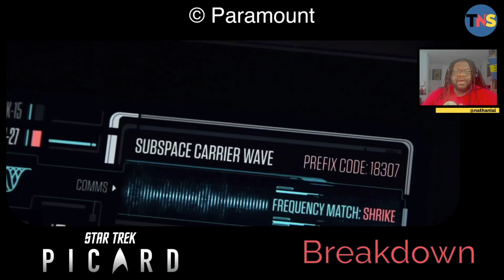Star Trek: Picard S3E7: "Dominion" Review & Breakdown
Nathan reviews and does a spoiler breakdown and discussion of Star Trek: Picard Season 3, Episode 7, “Part Seven: Dominion,” written By Deborah Kampmeier and directed by Jane Maggs.

00:00 Introduction
00:28 Review
01:55 Rating
02:21 Spoiler Breakdown
03:55 Act I
04:31 Scene II
06:09 Scene III
06:26 Scene IV
06:55 Scene V
07:23 Scene VI
07:53 Act II
08:45 Scene II
09:16 Act III
10:51 Scene II
10:58 Scene III
12:13  Act IV
12:40 Scene II
13:12 Scene III
13:36 Scene IV
14:03 Scene V
14:19 Scene VI

Spoiler-Free Summary (Logline):
Crippled, cornered, and out of options, Picard stages a gambit to trap Vadic and reveal her true motive – a gamble that puts the Titan in the crosshairs and forces Picard and Beverly to question every moral code they’ve ever held.

Our Rating System:

1 "Dumpster fire.”
- A waste of time that might make you so depressed you don't want to talk to anyone.
2 "Drunk Watch."
- A film only suitable for inebriated viewing with friends.
3 "Hate Watch."
- A film that annoys you so much you must complain on a group chat to friends.
4 "Couch Co-op."
- A film that's perfect for a casual lazy night on the couch with your best friend.
5 "Game Night."
- A film that's perfect for a fun night in with a group of friends if you have other activities planned.
6 "Date Night."
- A film that won’t ruin a special evening with your significant other but you won’t revisit.
7 "Dinner Party."
- A film worth watching and dissecting with friends at home over good food and good wine.
8 "Road Trip."
- A film that's so good that it's worth a road trip with friends to the theaters to enjoy.
9 "Movie Marathon."
- A film that's so exceptional friends will theater-hop with you to see it multiple times.
10 "Theater Rental."
- Invite the neighborhood! A film that transcends its medium and becomes a must-see event.

Cast & Crew
* Written By: Deborah Kampmeier
* Directed By: Jane Maggs
* Cast
 * Patrick Stewart as Jean-Luc Picard
 * Jeri Ryan as Commander (Hanson) Seven of V Nine
 * Michelle Hurd as Raffaela Musiker
 * Ed Speleers as Jack Crusher

 * Gates McFadden as Beverly Crusher
 * Marina Sirtis as Deanna Troi
 * LeVar Burton as Geordi La Forge
 * Brent Spiner as Lore
 * Mica Burton as Alandra La Forge
* Guest Starring
 * Todd Stashwikas as Liam Shaw
 * Ashlei Sharpe Chestnut as Sidney La Forge
* Co-Starring
 * Stephanie Czajkowski as Lt. T'Veen
     * Science Officer - Vulcan, she/her
 * Joseph Lee as Lt. Matthew Arliss Mura
     * Tactical Officer  - Bajoran, he/him
 * Chad Lindberg as Ensign Foster
 * Jin Maley as Ensign Kova Rin Esmar
     * Communications Officer - Halian, they/them
 * Tiffany Shepis as Dr. Ohk
 * Jani Wang as Bartender
 * Christian Crandall as Dark haired man
 * Amy Earhart as Eleos/Titan Computer
 * Adam Hunter as Security Officer
 * Naymon Frank as Gaurd
 * Grace Lee as La Sirena Comp.